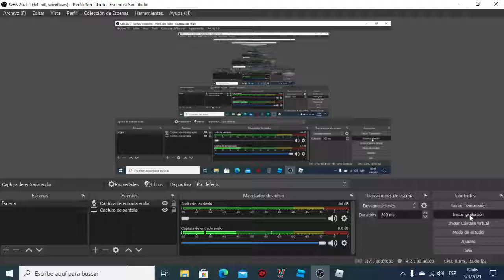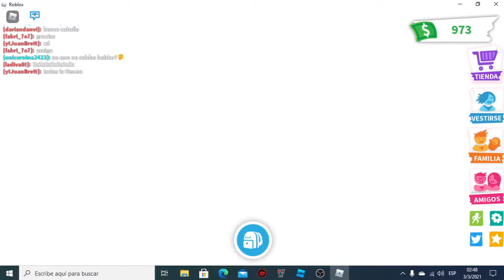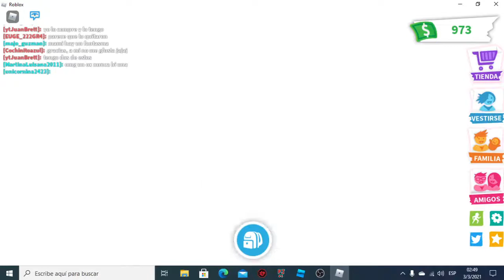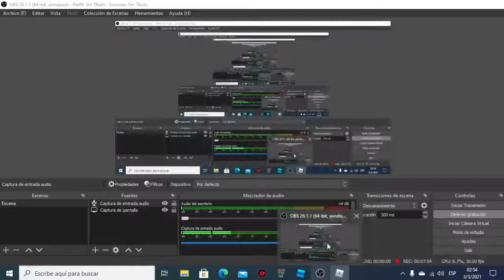Prueba de Video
Jugando Roblox